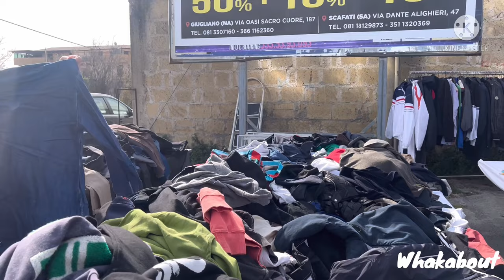GRICIGNANO MARKET TOUR NAPLES, ITALY . March 2022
Gricignano di Aversa, Province of Caserta . It’s convenient located close to American Base .The vendors present all kind of fresh fruits to fish and vegetables to delicious kinds of cheese. If you want quality foods it is advised to come early.The Market is held every Thursday from 6:00 o’clock until 13:00 o’clock